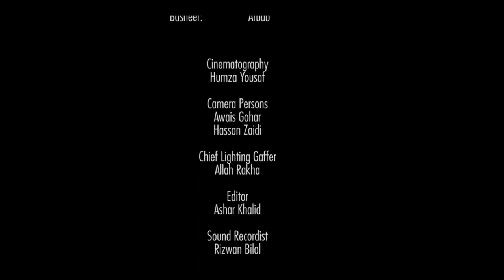Mithay Choal (Sweet Rice) || A Punjabi Short Film by Humza Yousaf || NCA || Chal Phir Cinema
Mithay Choal (Sweet Rice) is a hard hitting Punjabi drama film centered around a world of corrupt feudal lords and the innocent lives that fall victim to their exploits. Film is directed by Humza Yousaf NCA graduate and very talented actor like Sikander Nawaz Rajput has also worked on the project.

We hope you enjoy this movie as much as we did.

Chal Phir Cinema is a first Pakistani short film platform. If you want to collaborate with Chal Phir Cinema and want to share your film to display .If your film has something special we both are special to collaborate then :)

Your comments will lead us to improvements  . You can even suggest what stories would you like to see in future .